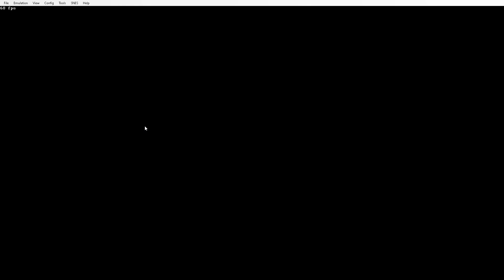Mother 2 Episode 39 Broklen antennea Hunt 6